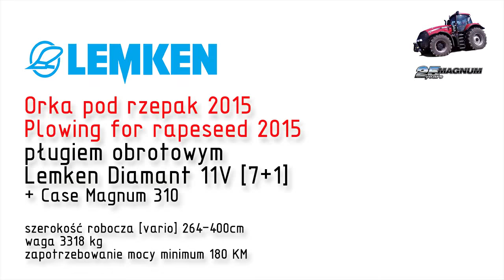orka pod rzepak 2015 Case + Lemken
orka pod rzepak 2015 Case Magnum 310 + Lemken Diamant 11 V
plowing for seeding rapeseed Case Magnum 310 + Lemken Diamant 11 V

soundtrack: "Case Magnum and Lemken" by Martin Flash Gordon